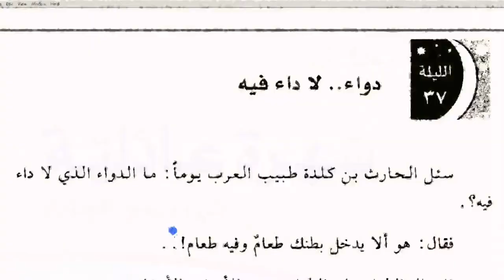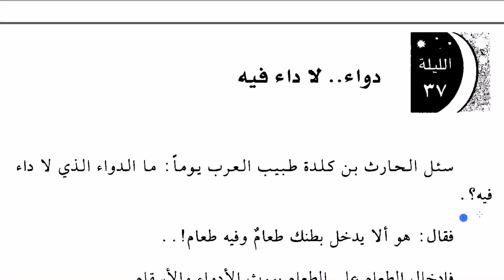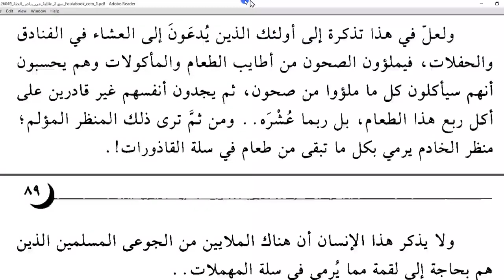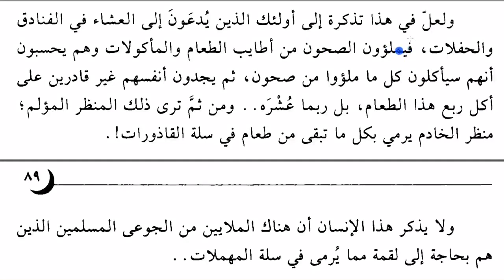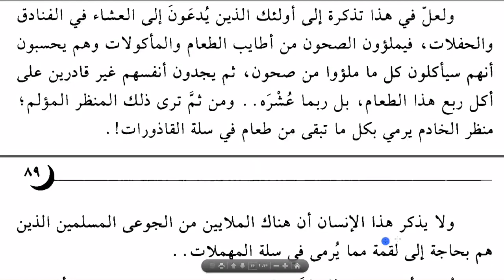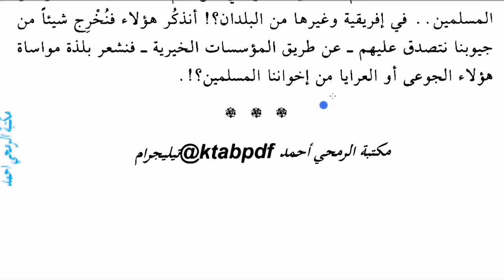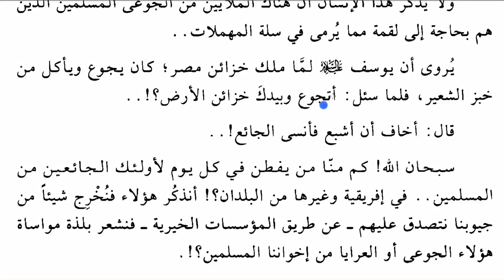58ـ کۆرسی فێربونی زمانی عەرەبی ـ مامۆستا سەردەم